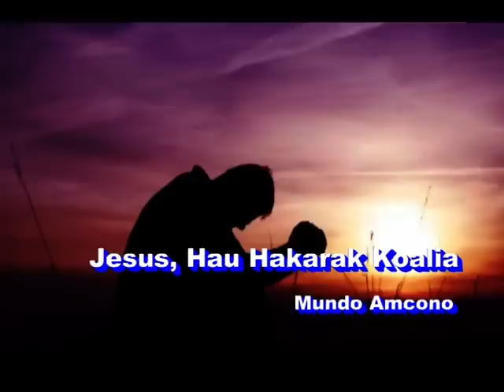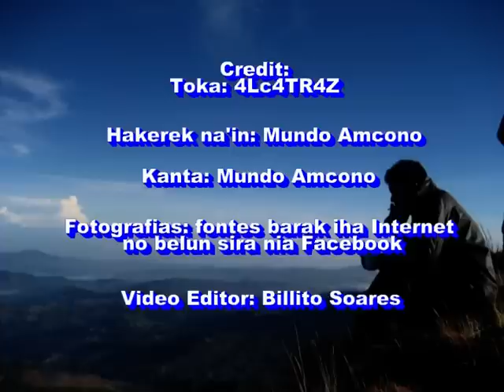Jesus, Hau Hakarak Koalia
Music by Mundo Amcono, played the 4Lc4TR4z and KLAN, Timor-Leste.

Jesus, hau hakarak koalia ho Ita
Iha buat barak nebe tenki koalia
Rona mai hau, Maun
Hau la kumpriende moris ne atu sai oinsa los

Todan liu Jesus la to'o atu kumpriende tansa mak nune
Problema barak seidauk hotu
Mosu tan seluk

Chorus
Oinsa lori kruz ne'e, hatudu dalan diak
Halo hau kumpriende, nudar Maun

Back to second verse
Chorus 2x
(Oinsa lori Cruz ne'e)